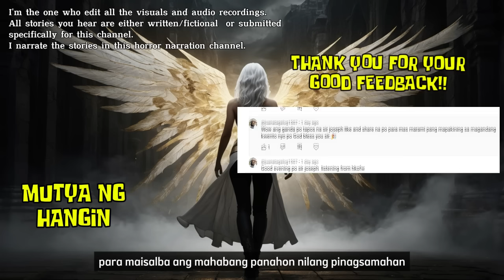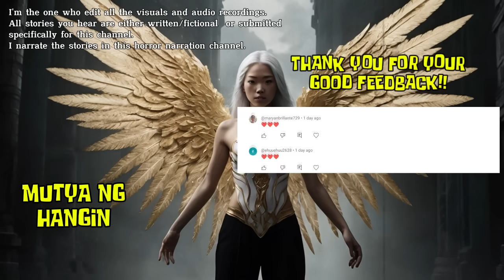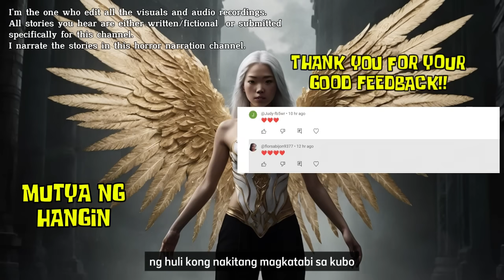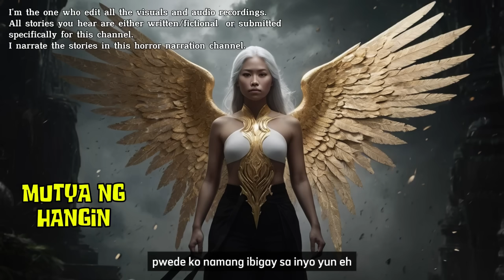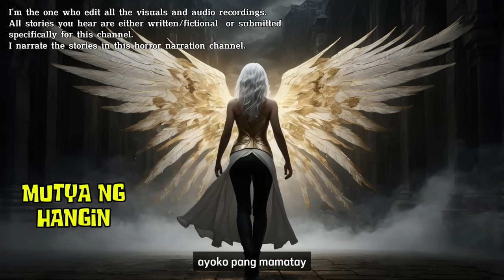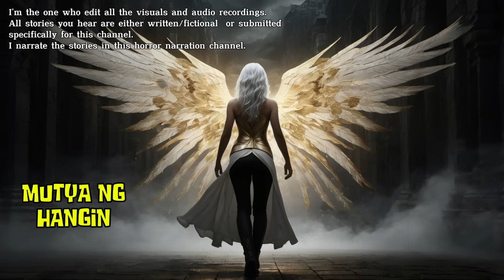MUTYA NG HANGIN | Engkanto | Anting-Anting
Title:
Story By:

Joseph DieEm of DieEm Stories is the narrator of this Horror Stories Channel on YouTube.

Photo Used in thumbnail are fair and free from
Pexels.com
Pixabay.com

USED EQUIPMENTS

[Microphone]
BOYA BY-M1000
LARGE DIAPHRAGM CONDENSER MICROPHONE

[SOUND INTERFACE]
BOYA BY-AM1
DUAL-CHANNEL AUDIO MIXER

[Editing Program]
AUDACITY (For Audio Recording)
CapCut PC (For Editing Videos & Thumbnails)
LogoPit Plus Application (For Thumbnails)